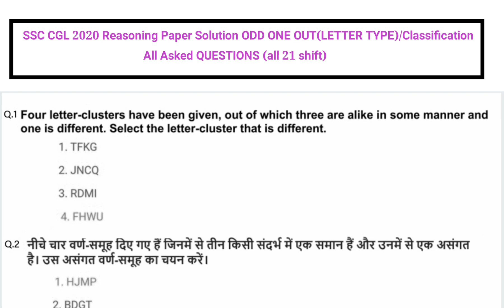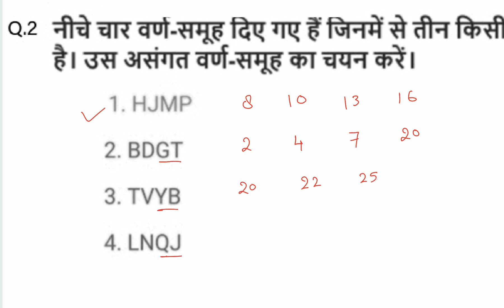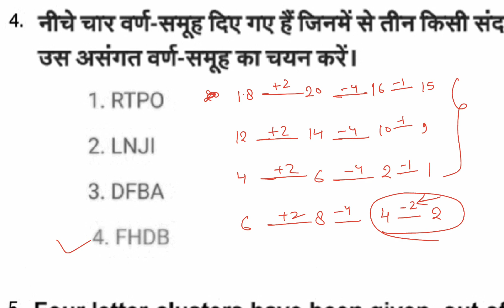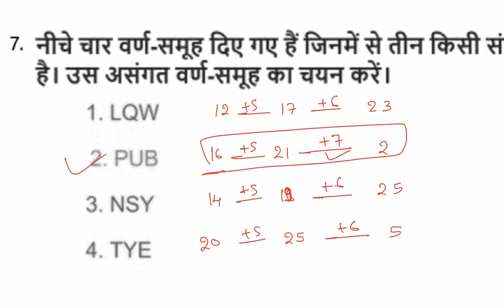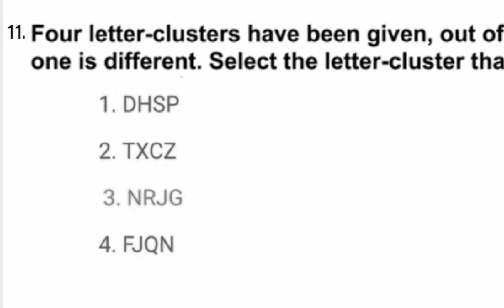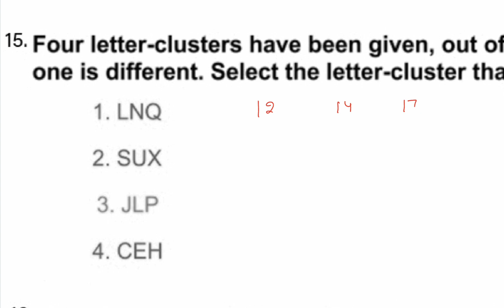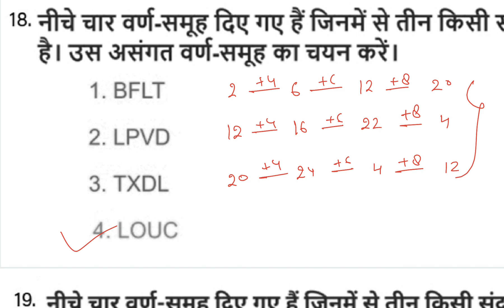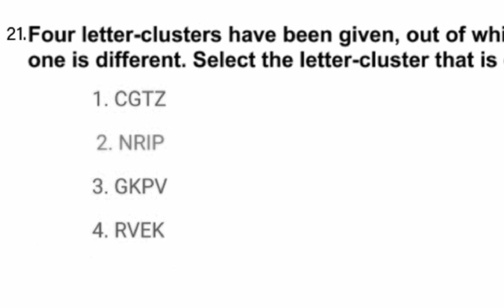SSC CGL 2020 PAPER SOLUTION | Odd One Out(Letter Type) ssc cgl 2020 all asked Questions Solution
classification  reasoning
Odd one out reasoning
Letter Type Odd one out reasoning questions
Odd man out Reasoning
ssc cgl 2020 all shift Asked Questions
ssc cgl 2021 Reasoning
Reasoning odd one out
classification Reasoning